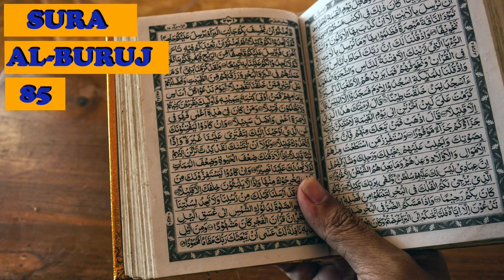Sura 85 Al-Buruj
1.   Naapa kwa mbingu yenye nyota. 2.Na kwa siku ya miadi, 3.Na  kwa  shahidi  na  kwa  anayes-huhudiwa. 4.Walaaniwe watu wa mahandaki. 5.Yenye moto wenye kuni, 6.Walipokuwa  wakikaa  kwenye (moto) huo.  7.Nao  ni  mashahidi  wa  yale  wali-yoyafanya kwa waaminio.
8. Nao  hawakuwachukia  ila  kwa sababu walimwamini Mwenyezi Mungu, Mwenye uwezo, Mwenye kusifiwa. 9. Ambaye ni Mwenye ufalme wa mbingu na ardhi; na Mwenyezi Mungu ni shahidi wa kila kitu. 10. Hakika  wale  wanaowafitini waaminio wanaume na waaminio wan-awake, kisha hawakutubu, basi itakuwa kwao adhabu ya Jahanamu, na watapata adhabu ya kuungua.  11. Hakika wale walioamini na ku-tenda vitendo vizuri bila shaka zitakuwa kwao Bustani zenye mito ipitayo chini yao, hilo ndilo pato kubwa. 12. Hakika tamko la Mola wako ni kali sana.13.Yeye  Ndiye  Anayeanzisha  na kurudiarudia.14.Naye  ni  msamehevu,  Mpenda sana,15.Mwenye kiti cha enzi, Mtukufu,16. Mtekelezaji kamili wa Anayoy-apenda.17. Je,  zimekuwasilia  habari  za majeshi, 18. Ya Firauni na ya Wathamudi? 19. Lakini waliokufuru wamo katika kukadhibisha. 20. Na Mwenyezi Mungu Huwazun-guka kwa namna wasiyoitambua. 21. Bali hii ni Qur'an tukufu, 22. Katika ubao uliohifadhiwa.

1. Viapo 1-3
Sura nyingi za Qurani zinaanza na viapo, na viapo hizo ni za mabo ndani ya uumbaji au mengine ambayo wanadamu wangeweza kutumia kama msing wa kiapo.
Kuona Allah anatumia viapo kama hayo inashangaza mana asingehitaji hiyo na kama angeapa angeapa kwa jina lake maana kama yeye ni mungu hakuna kilicho kuu kuliko yeye.
Hapa ni nyota na sayari
SIku iliyo ahidiwa
Kwa iliyoshuhudiwa na aliyeshuhudia…

2. Hukumu juu ya watu 4-10
Hapo tunaelezwa juu ya watu ambayo wali lipiza kisasi waumini kwa sabababu waliamini Islam.
Ukisoma aya hii haionekani kama maneno ambaye mungu angetamka bali mtu anayetamani kitu kitokee.
Halafu kuna maelezo juu yao na kwamba Allah ni shahidi
mst wa 10 ingeweza kuwa Allah anasema lakin pia ingeweza kuwa mtu anasema yale anayoyaamini.

3. Mst 11 Makao ya wanaoamini Uislamu

4. Maelezo juu ya Allah 12-16
Yeye anaposhambulia ni kwa nguvu na bila huruma
Yeye anaumba na anatengeneza uumbaji
Anasamehe na anapenda
Ni mwenye kiti cha enzi, na ni mzuri kabisa
Na anafanya anayokusudia

5. Farao na Thamudi 17-20
Sasa ghafla tunapata hadisthi nyingine ambayo ni kama imetupwa ndani bila mpango.
Na ni kama simulizi isiyo na maana sana, utahitaji maelezo kutoka nje ya qurani kama utaielewa.
Ukiangalia kwenye maelezo zaidi itaongea ju ya Farao alipo wafuata wana wa Israeli, na pia juu ya watu wa Thamud. Na jinsi alivyowashinda…
Pia inasema kwamba kuna watu wasiyo amini kwamba hiyo ilitendeka

6. Kuhusu Qurani 21-22
Kurani ni kitabu kizuri
Na imelindwa

Mawazo yangu;
Nimeshaongea kidogo juu ya viapo na lugha
Kwangu ninaposoma haionekani kama ni Allah anayowasiliana na wanadamu bali ni mwanadamu anatoa maelezo juu ya ufahamu wake wa Allah
Inachanganya mambo mengi na mengine ni kama zimeingizwa bila hata kuwa na mpango kabisa kama ile storY ya Farao na Thamud
Mungu hahitaji kuapa kwa kitu chochote chini yake.
Kiapo kinatumika kwa kuthibitisha hoja ya mtu kwa kutumia kitu chenye uhakika, kama Allah anaanza kutumia nyota,  siku ya ahadi, ushahdi ya aliyeshuhudia nk inaonekana anatafuta nguvu kwa mambo yaliyo madogo kuliko yeye…
Halafu mst moja inaeleza juu ya hasira ya Allah na inayofuata inasema Yeye ni mwenye huruma na wakusamehe. Yeye kwa maana ni mtu anayesema juu yake si yeye anayesema ingekuwa MIMI NI au SISI ni.
Mwisho juu ya Qurani kulindwa, hatuambiwi ni wapi. Ingawa waislamu wanadai ni mbinguni lakini hiyo ni maneno wanayoongeza na ambazo hazipo
Na tunajua kwa kuchunguza Qurani kwamba imebadilika sana katika historia. Zipo nyingi na zote zinatofautiana